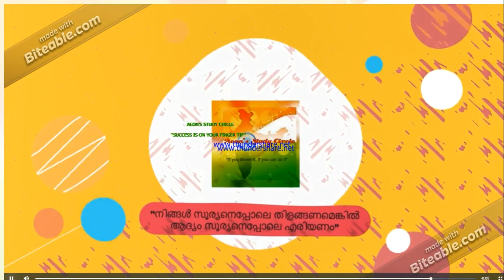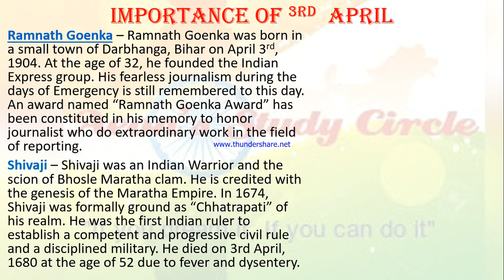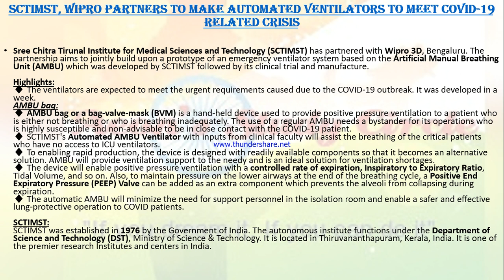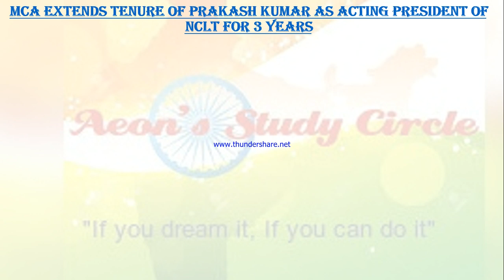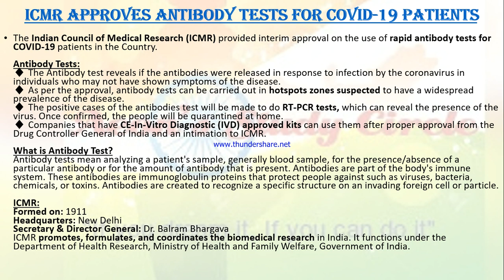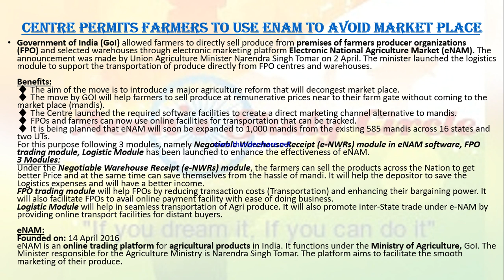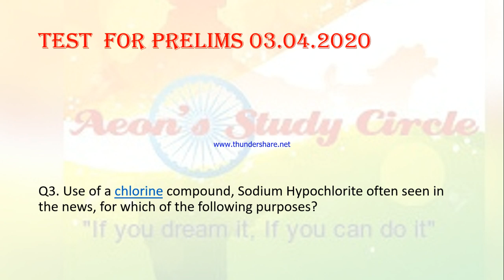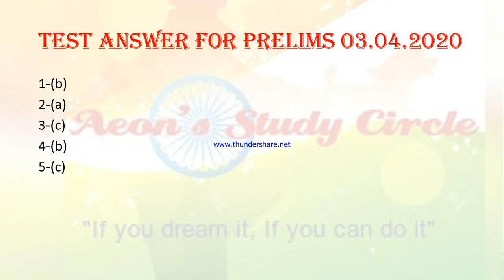CURRENT AFFAIRS 03 APRIL 2020 AEONS STUDY CIRCLE BY JAYAKUTTAN S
"നിങ്ങൾ സൂര്യനെപ്പോലെ തിളങ്ങണമെങ്കിൽ ആദ്യം സൂര്യനെപ്പോലെ എരിയണം,,,,,,,,,,,,,,,,,,,,JOIN NOW